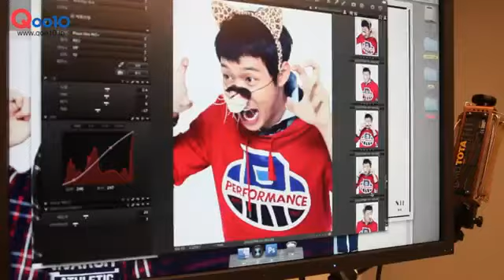JYJ NII Autum collection making film 2012